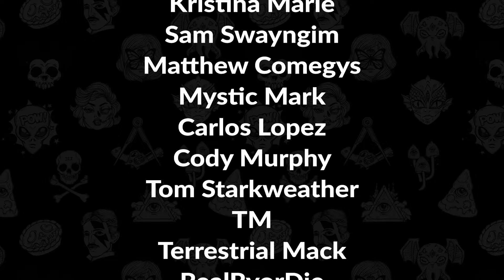Occult Disney 49: Recess - School's Out (2001), MK-ULTRA hippy programming & 90s conspiracy culture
The 1990s-early 2000s embraced conspiracy theories as a default setting. We noted this in The Doug Movie, A Goofy Movie and nearly every other animation that took place in the 80s-90s. They all had a vibe of inherent apolitical distrust in the government and media.

Recess: School's Out taps directly into that in multiple ways, and we try to point out as much of it as possible in this episode.

Video Gear:
IPEVO VZ-R document scanner
Sony Alpha ZV-E10 camera
Sony E 15mm F1.4 G lens
SmallRig ZV-E10 cage
Zeadio mini tripod

Lighting Gear:
AuKing Projector
Sutefoto RGB LED Wand
ULANZI VL49 RGB LED
SmallRig RM120 RGB LED

Do you like the animated intro? Here's a tutorial on how you could create a similar one yourself, the entire process from start to finish. Check it out from the Paranoid Programming series:

Also be sure to give  @mattcomegys  a sub if you like this series!

You can find Matt's podcast anywhere you stream your podcasts, look for "Aural Hygiene: Psychotronic Film Reviews"